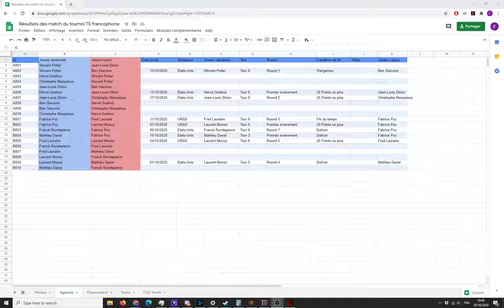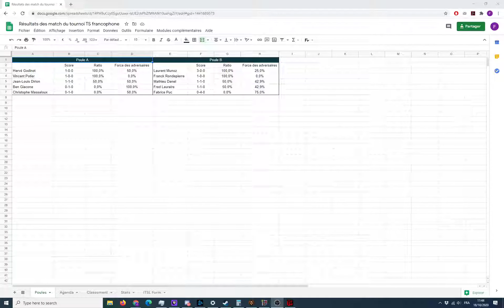Twilight Struggle - French League - Laurent Munoz (USA)